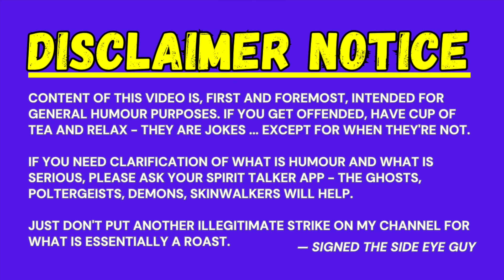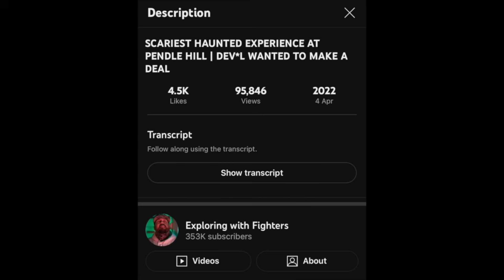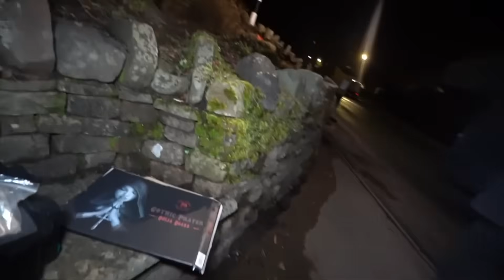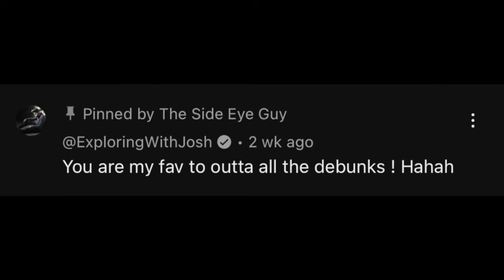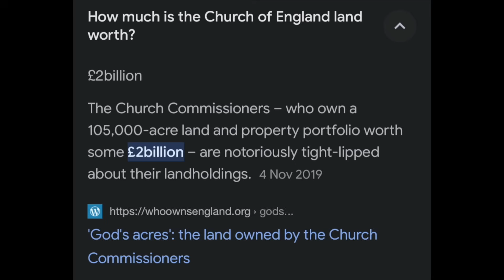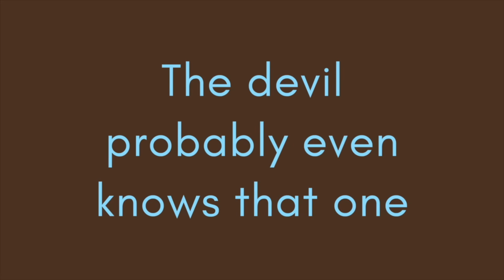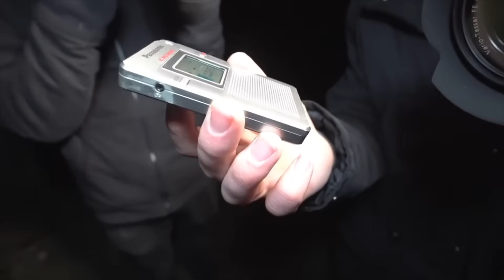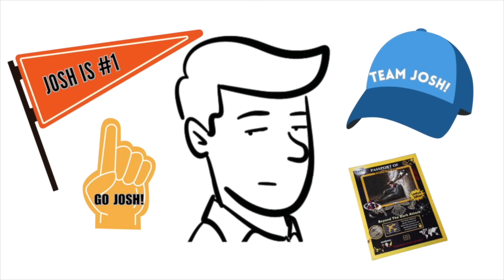Exploring with Fighters take on Witches, The Devil and a Karen at Pendle Hill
Hello, SEGways! 👋🏻

08/11/2023 UPDATE - In regards of everything @ExploringwithFighters  is going through at the moment i just want to say that you have my utmost respect. Well done for outing that child abusing monster and i hope you’re staying safe.

I know it’s an Exploring with Fighters video I’m reacting to, but Exploring with Josh steals the show (of course he does). This is a strange video but fun paranormal reaction, I hope you enjoy it!

Huge thank you to all the great content creators who helped in this video.